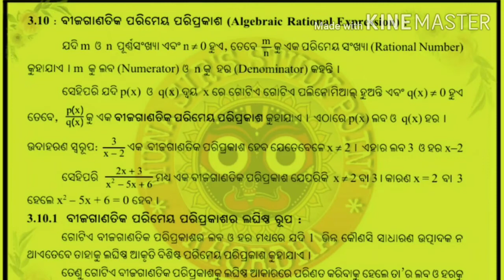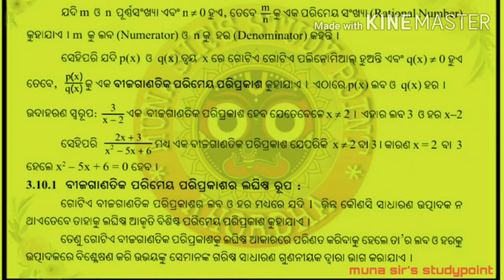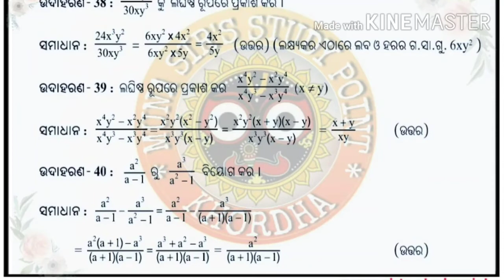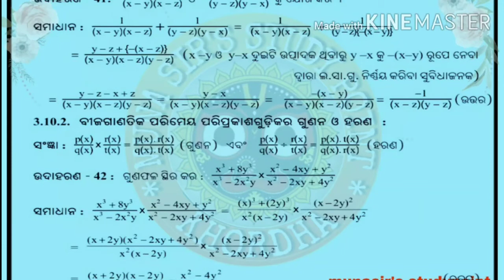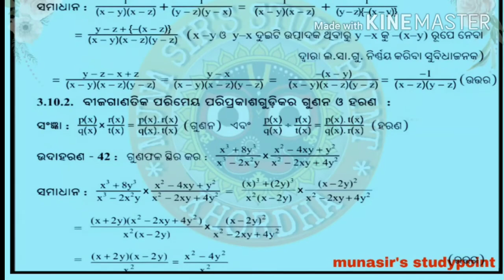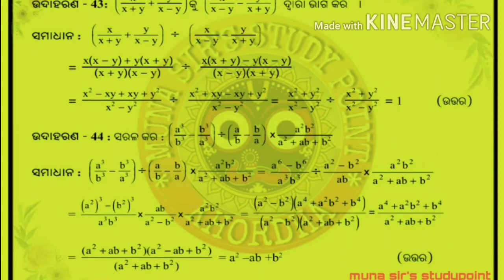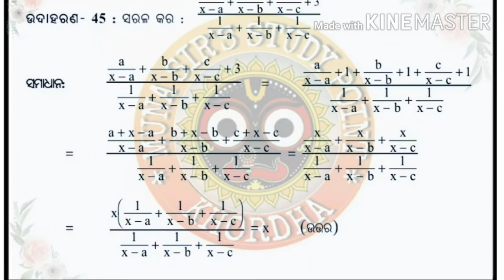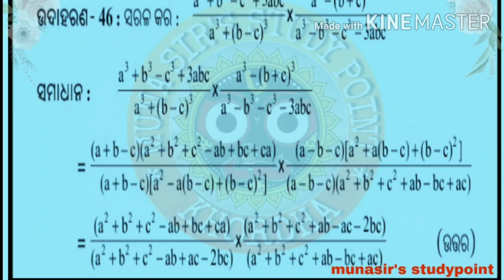CLASS-IX || MATHEMATICS || 3E EXERCISE || BASIC CONCEPTS || ODIA